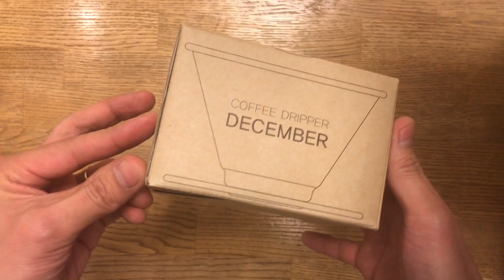December Coffee Dripper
가변 커피 드리퍼 디셈버